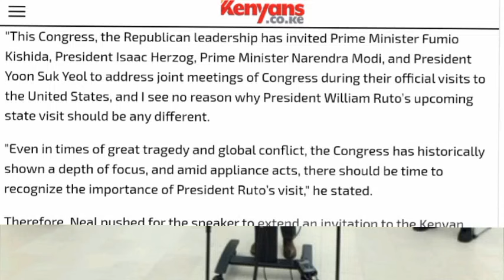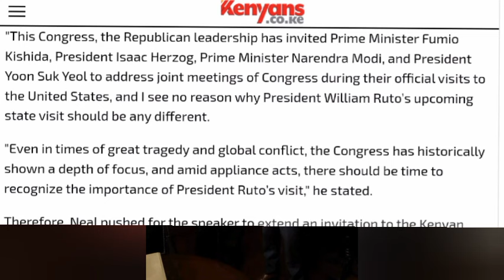Revealed Why US Congress Speaker Cancelled Ruto's Offer To Address The Congress